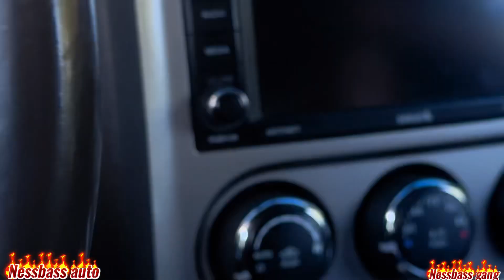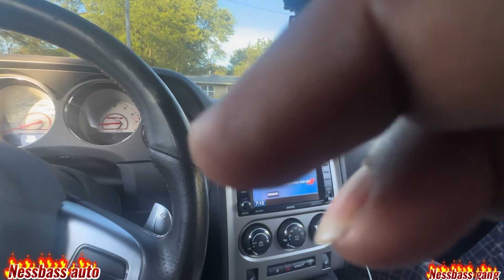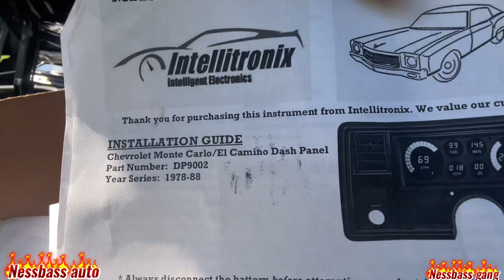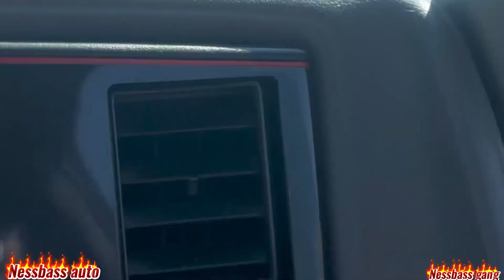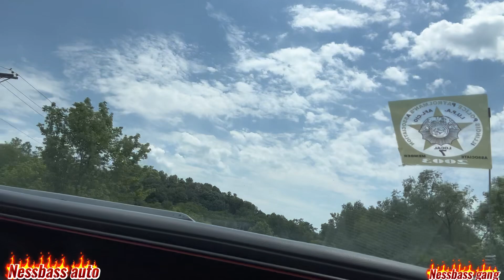Nessbass auto nessbass gang mini bike vlog and digital cluster for the black ghost 💯🫵🏾🫵🏼👍🏾🫵🏻💪🏼💪🏾💯